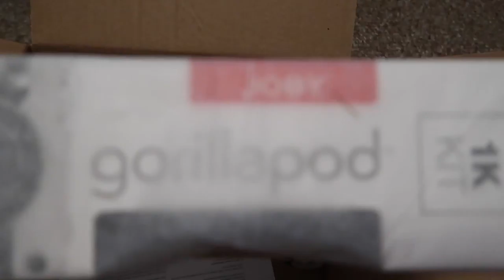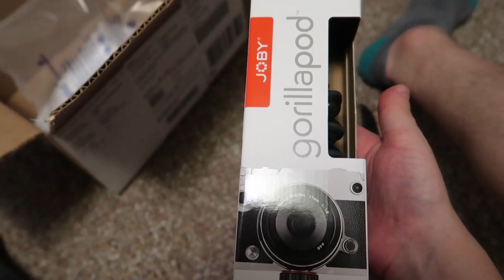how to mow the lawn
ugly boy mows the lawn and does laundry. idk i got lazy with this one lol